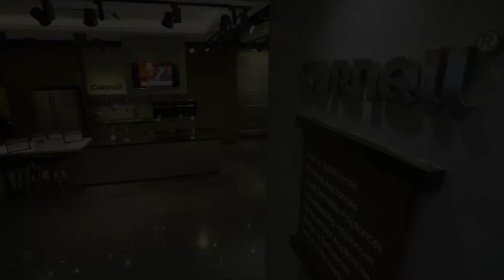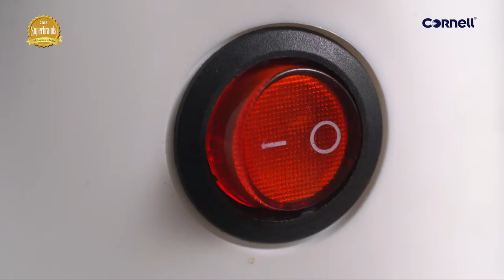Cornell Food Steamer & Coffee Maker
Chef Martin Yan shares tricks of the Cornell Food Steamer & Coffee Maker

Food Steamer - CFS-EL13
Coffee Maker - CCM-S10WH / CCM-E12BK